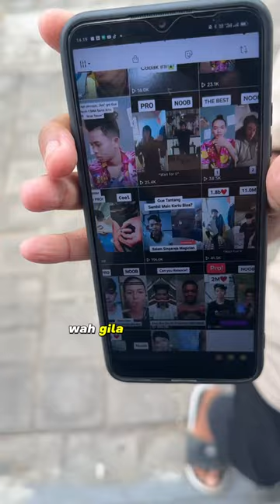Mantap dah ada yang dapet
𝞓𝖏𝖎𝜥 ꕶ𝖔𝖒𝖕𝖑a𝜥🦎

Funding Support
(Gopay,OVO,Dana,Linkaja,BCA,Mandiri,BNI,Permata)

MUSIC INTRO : Lost Sky - Where We Started

TAG